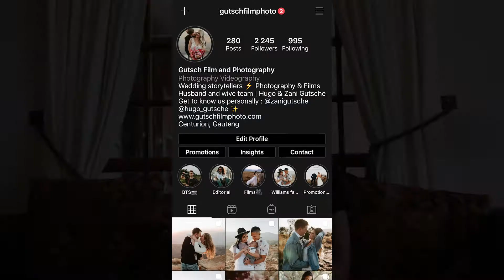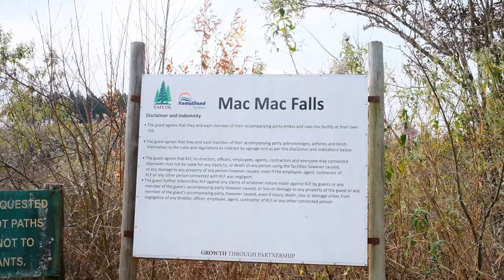Katworld Travel Adventures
Exploring South Africa! We visited Limpopo!